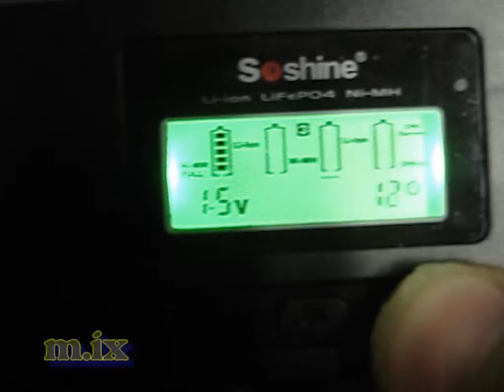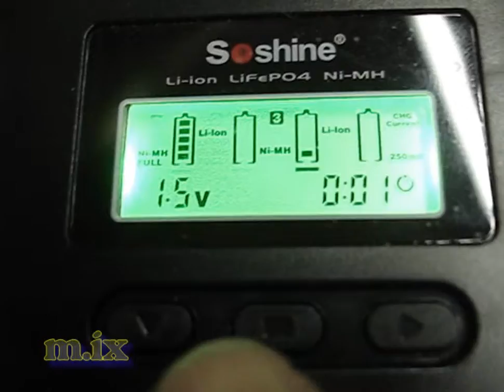Soshine H4 charge Ni-Mh 03 зарядка аккумуляторов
Soshine H4 charge зарядка аккумуляторов
300-1600мА это по прибору
1.5А - это ток КЗ
300 - заряжались часа два
1600 - заряжались 6 часов
акки 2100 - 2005 года выпуска для фотоаппарата.